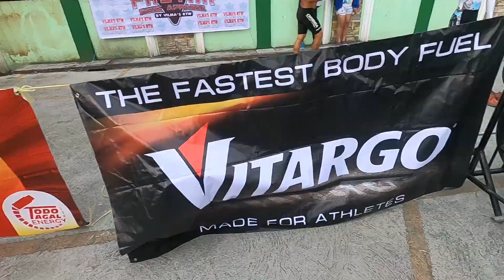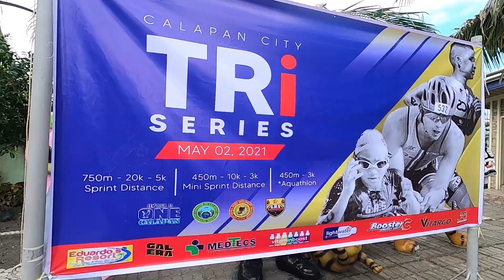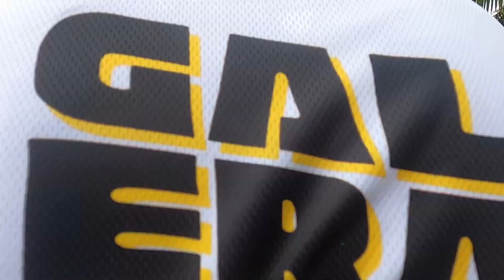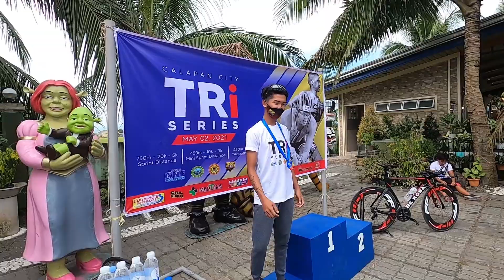Calapan Tri Series - Race Day | Triathlon Race | GAS Coaching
Calapan Tri Series last May 2, 2021.